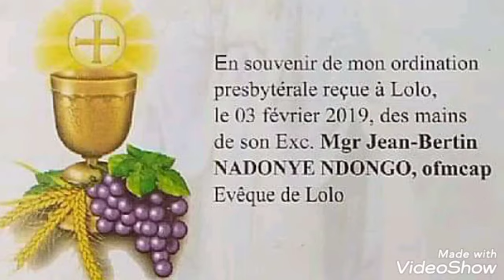Prémices de l'abbé Paulin-Henri Egwake Mongenzo à Bumba St Murumba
Bumba, le 10 mars 2019